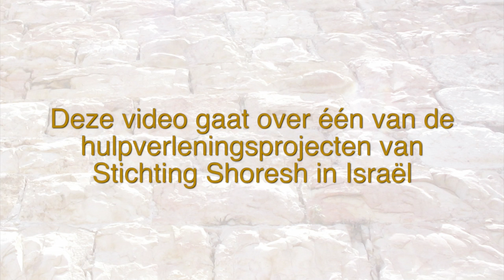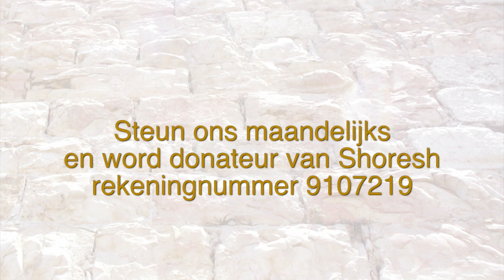Tony Sperandeo - Single Mothers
Tony Sperandeo, leader of Hama'ayan in Kfar Saba, Israel is interviewed about the help for single mothers. Shoresh from Holland supports this project financially.